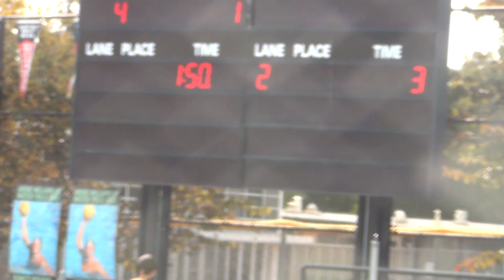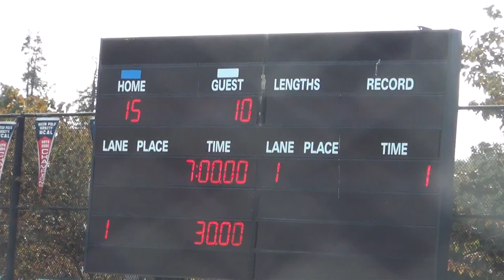Menlo v AW Falcons, Saturday September 25th